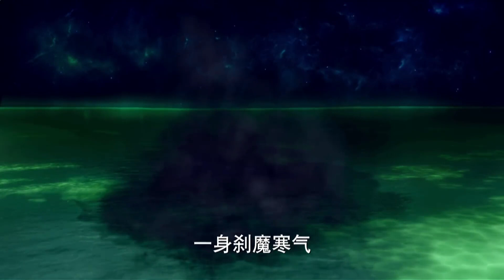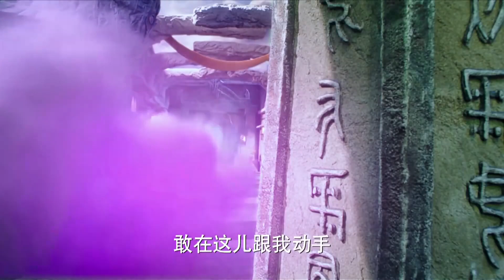MultiSub【我欲成仙 I'm The Immortal】▶EP09 魔教弟子#楊洋 刻苦修行意外發現師尊竟是殺父仇人，於是一番謀劃聯手紅顏知己逆襲戰勝姦魔，從此走上凡間修仙路，守護三界庇佑蒼生🔱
▶▶正片全集Full EPs GMT+8 ）準時更新~
MultiSub【我欲成仙 I'm The Immortal】魔教弟子#楊洋 刻苦修行意外發現師尊竟是殺父仇人，於是一番謀劃聯手紅顏知己逆襲戰勝姦魔，從此走上凡間修仙路，守護三界庇佑蒼生🔱

💬劇情簡介
      夢想光耀門楣的少年林動，機緣巧合獲得了上古至尊符祖留下來的神秘石符。從此之後眾多本與林動毫無牽連的武修宗派、豪傑名門以及中山國的三大超級宗派紛紛出現在林動身旁，就連他曾經遙不可及的仇人林瑯天，也開始對林動莫名的“關心”起來。在經受了宗族比武、諸侯大戰以及傳人繼承等諸多磨難後，林動靠著自己的勤奮努力和曠世機緣，練就了一身絕世武功，並分別受到了高冷女神綾清竹和歡喜冤家應歡歡的暗中喜歡。但是，當年曾經危害一時的異魔餘孽再次出現於這片土地上，就連林動的宿敵林瑯天也最終與異魔餘孽同流合污。林動只能聯合自己的兩個結義兄弟和身旁一干正義的武林人士，靠著當年符祖流傳下來的至高武學，同異魔餘孽展開了較量，最終林動守護了這片美好的大陸。
🔢集數：40集

0:00【我欲成仙 I'm The Immortal】
5:00 魔教弟子#楊洋 凡間修仙🔱守護三界庇佑蒼生